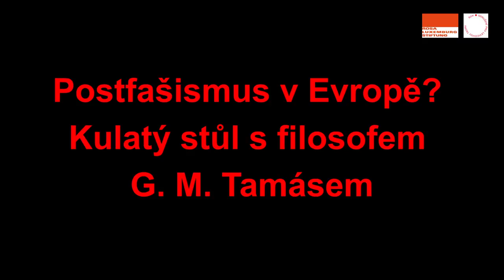Postfašismus v Evropě - Jaroslav Fiala